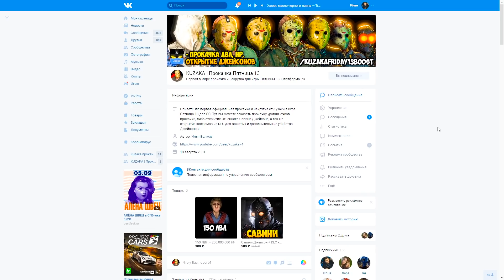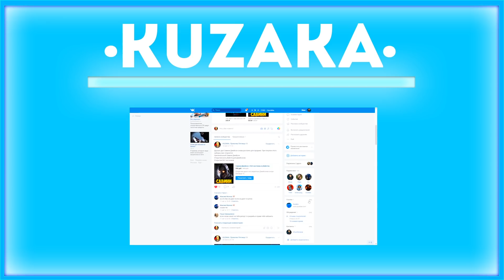ДЖЕЙСОН ПОКАЗАЛ КАК НАДО БУХАТЬ! (The Friday 13th: The Game)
Играем в Пятница 13-ое Лагерь в зеленом лесу ДЖЕЙСОН ПОКАЗАЛ КАК НАДО БУХАТЬ! (The Friday 13th: The Game)

Играем в Пятница 13-ое Смешные Моменты или The Friday 13th Funny Moments

СТИМ ПРОФИЛЬ (ДОБАВЛЯТЬ ТОЛЬКО ТЕМ, КТО ИГРАЕТ В ПЯТНИЦУ 13)